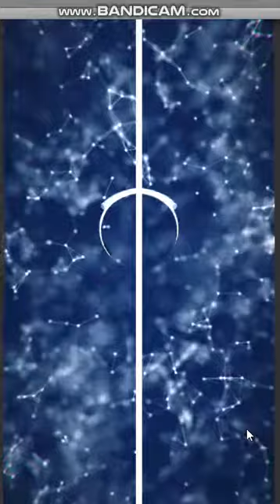Sycles - final UI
Финальный вариант внешнего вида игры